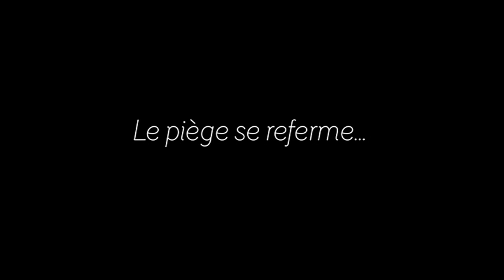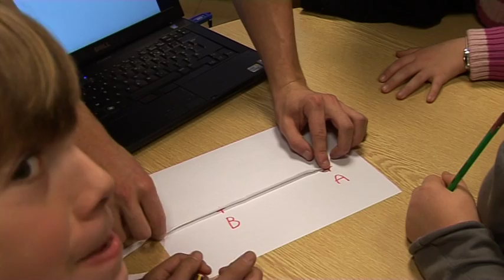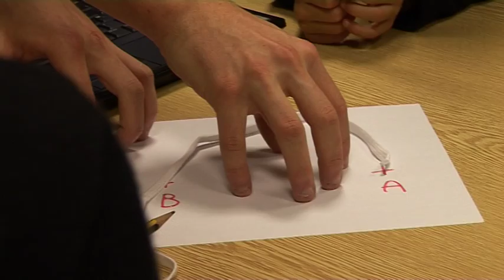[Carbone 42] - Les plantes carnivores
Peut-on bouger sans muscles ? Oui répondent en choeur les plantes carnivores !! A l'école primaire de Boisset-lès-Montrond, les CM1 - CM2 écoutent les explications données par les élèves de l'Ecole des Mines de St-Etienne...